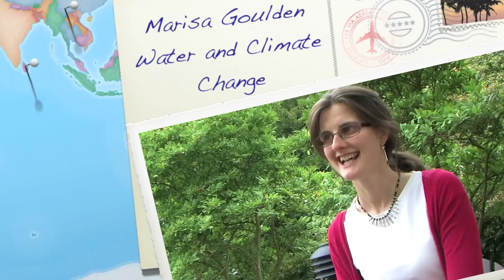Marisa Goulden on African River basins and Climate Change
Marisa is a core Tyndall Research Associate working on both the adaptation and international development programmes. She is researching physical and social insights to adaptation limits in vulnerable places focusing on shared river basins in Africa